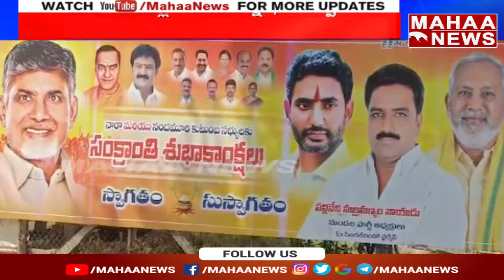నారావారిపల్లెకు చేరుకున్న నారా భువనేశ్వరి...సంక్రాంతి జరుపుకోనున్న బాబు దంపతులు | Mahaa News